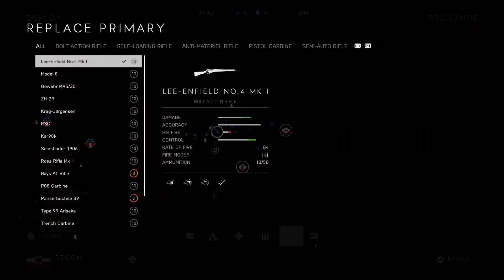Battlefield V_20220730013119